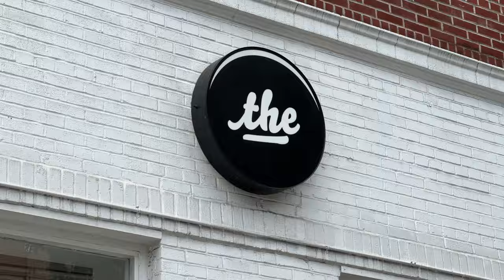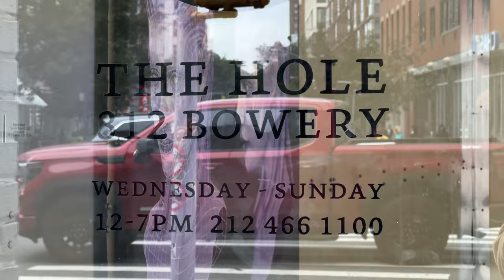FEMBOT at The Hole, New York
FEMBOT

The Hole is proud to present Fembot, our "house blend" yearly thematic group show. Fembot explores the intersection of technology and the female form, surveying the conceptual and aesthetic renderings of gender in the digital realm. With screens, sculpture, new media, mixed media and everything in between the representations of the female body are almost as vast as the internet, from futuristic robots to porous, sweaty flesh.

Perhaps every show I curate is about technology and women? Since my thesis 20-some years ago Cyberfeminism and the Techno-sublime which included Mariko Mori, which is how I first heard about Deitch Projects and Jeffrey's visionary show Post Human (1992!) and of course after reading How We Became Posthuman (1999) by N. Katherine Hayles and A Cyborg Manifesto (1985) by Donna Haraway, I was hooked on the idea that technology would transform contemporary art practice and feminism and society and lo, how it has (kinda) happened!

Ever since Roberta Smith (in her 2012 review of Wade Guyton at The Whitney Museum) said it was OK to print out your paintings, new media artmaking has expanded to include all manner of hybridization. I curated a lot of Post Analog Painting shows (2015, 2017, 2019) around that idea that new media was the new language for messaging. And even recent shows like Second Smile (2020) about feminism and Surrealism, Nature Morte (2021) about still life and climate catastrophe, Manscaping (2022) about landscape and gender, if you distill them down and swirl 'em around you pretty much get Fembot.

Legacy Russell's Glitch Feminism (2020) a crucial addition to the canon came out around the time we presented the first solo show here by Caitlin Cherry. Cherry's freestanding metal framed paintings, paintings on machine arms and giant gaming server/ museum racks installation in the back was deeply satisfying and the imagery within the paintings, Black femininity refracted through structures of digital commodification and her own digital manipulations, expanded my understanding of "cyberfeminism" and the potential it promised. Caitlin's work here Owen Grey is a gyroscopic metal frame supporting a supple wave-distorted painting of Black female performers.

Russell's idea of an online audience being ubiquitous in our performance of ourselves, performing our gender or sexuality or race; and the mandate to embrace the slippages and errors of the digital medium (the glitch) to subvert existing structures of power is central to young artists making work today. Fembot begins with a piece depicting just that ubiquity and obligation of performance by Jesper Just. Dancers from the Royal Danish Ballet are choreographed via MIDI file and electrodes into beautiful and somehow tragic poses. These unseen forces that control and manipulate our existence in the digital age run throughout the exhibition, and many works in the show address these invisible strings and try to cut free of them.

If you spend most of your life online and are trying to figure out who you are and your place in the world, this show is for you. Gender expression appears in Bryant Girsch's 3-D mapped "space elf" skin, and SiiGii's wonderfully simple sculpture I AM AWARE I AM WEARING MYSELF. Pleasure and porn present in the sensual painting above by Nicolette Mishkan or Faith Holland's Fetishes, not to mention the sexy abomination of Emma Stern's 3D printed and pearlescent Brooke. Aiste Stancikaite's finish-fetish figure, waiting patiently in the nude with only opera gloves, as well as Ji Zou's orgasmic Possession by Metal Demon show pleasure in the anticipation and consummation of digital obliteration.

-Kathy Grayson